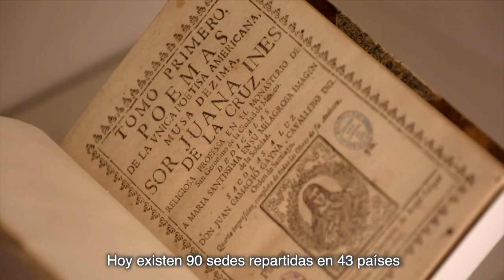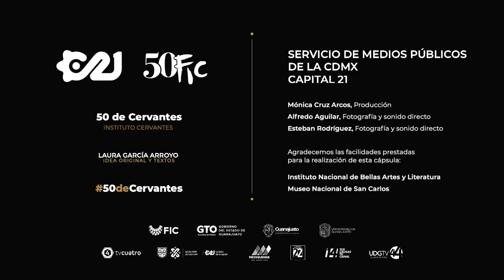Instituto Cervantes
Cervantes sigue siendo símbolo de nuestro idioma. Conoce más sobre el instituto que preserva el legado de la literatura en español de la mano de Laura García.